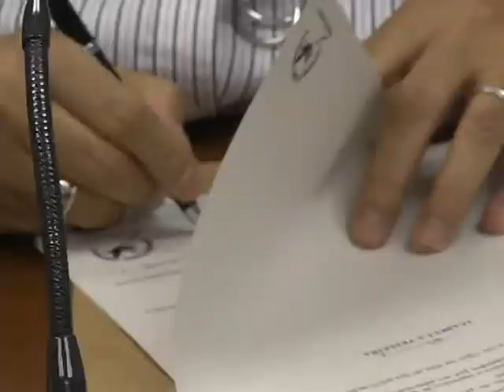Área oceânica de proteção ambiental no Brasil vai ser triplicada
NBR NOTÍCIAS - 26.09.14: O Ministério do Meio Ambiente (MMA), o Banco Mundial (Bird) e o Fundo Brasileiro para a Biodiversidade (Funbio) assinaram, nesta sexta-feira (26), um contrato que viabilizará o projeto Áreas Marinhas Protegidas. A medida vai aumentar para 17,5 milhões de hectares a área oceânica de proteção ambiental no Brasil, atualmente delimitada em 5,5 milhões de hectares. Mais de R$ 127 milhões serão investidos em ações voltadas para os ecossistemas da costa. Cerca de 43 milhões de pessoas serão beneficiadas, em 514 mil quilômetros quadrados ao longo do litoral do país.